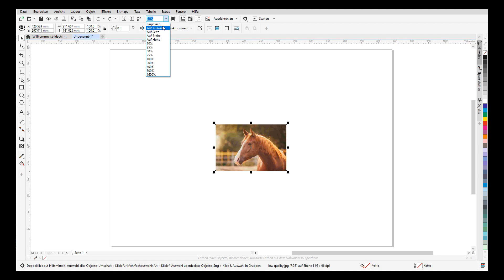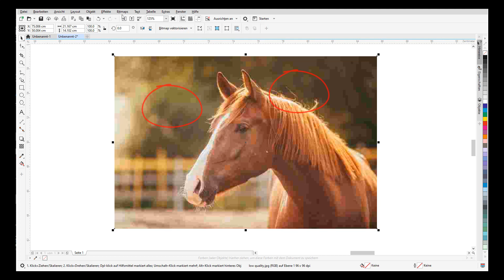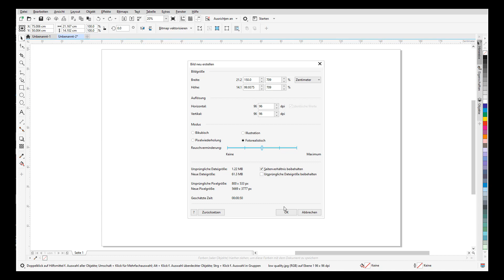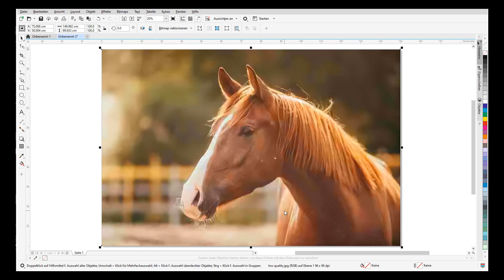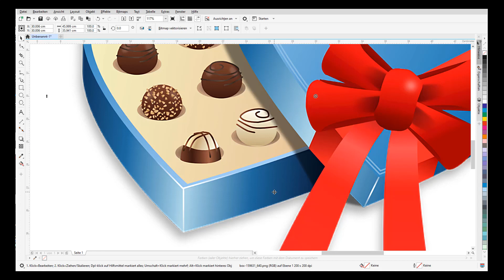Größe und Qualität von Bildern verbessern – Neuerungen in CorelDRAW 2020 für PC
In CorelDRAW 2020 für Windows gibt es zwei neue Funktionen, um die Qualität von pixelbasierenden Grafiken und Bildern massiv zu verbessern. Darüber hinaus können mit der „Neu aufbauen“ Funktion kleine Bilder ganz groß rauskommen – und das ganz ohne Qualitätsverlust. Beide Prozesse basieren auf maschinellem Lernen und analysieren das Ausgangsbild so Pixel für Pixel.

Um ein Bild stark zu vergrößern, ist es hilfreich zuerst das Arbeitsdokument auf die gewünschte Größe anzupassen. Die Seitengröße können Sie beim Erstellen eines neuen Dokumentes unter Maße angeben. Importieren Sie nun das Bild über das Dateimenü in Ihre Arbeitsoberfläche. Wenn Sie das Bild in Originalgröße platziert haben, wird deutlich, wie stark Sie das Bild vergrößern müssen, um das gewünschte Format zu füllen.

Ein bekanntes und häufiges Problem bei Bildern in geringer Auflösung sind JPEG-Artefakte. Diese machen sich als kleine „Treppchen“ besonders in den Unschärfe Bereichen des Fotos bemerkbar. Wo eigentlich runde und weiche Übergänge sein sollten, brechen Verläufe von einem Farbton zum nächsten in harten und eckigen Kanten ab. CorelDRAW 2020 bietet hierfür die optimale Lösung mit dem JPEG-Artefakte Entfernen Werkzeug. Sie finden dieses One-Click Tool im Bitmap-Menü in der Menüleiste.

Eine Möglichkeit, das Bild in die gewünschte Größe zu bringen, besteht darin, es einfach zu skalieren. Hier leidet jedoch die Auflösung des Bildes stark unter der Vergrößerung, da dieselbe Menge an Pixel Information auf eine viel größere Fläche verteilt wird. So werden Dateien schnell unbrauchbar und können in keinem Ausgabeformat sinnvoll verwendet werden. Hierfür hat CorelDRAW 2020 das „Neu aufbauen“ Tool eingeführt. Sie finden dieses Werkzeug ebenfalls im Bitmap Menü in der Menüleiste.

Die zur Verfügung stehenden Modi „Bikubisch“ und „Pixelwiederholungen“ sind gute Optionen, wenn Sie das vorhandene Bild verkleinern wollen. Da es jedoch vergrößert werden soll, geben Sie bei Bildgröße den gewünschten Endwert ein. Wenn Sie ein Häkchen bei „Seitenverhältnis beibehalten“ gesetzt haben, reicht es aus, nur eine Kantenlänge einzutippen. Nun können Sie auch die beiden anderen Modi auswählen. Bestätigen Sie mit OK und nach einer kurzen Rechenzeit wird das Bild in der gewünschten Größe ohne Qualitätsverlust auf Ihrer Arbeitsoberfläche zur Verfügung stehen.